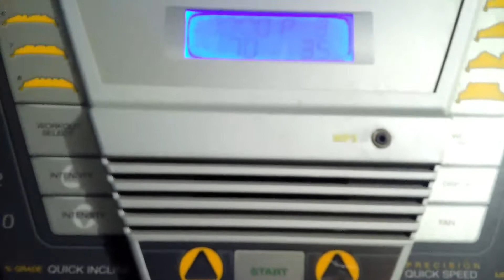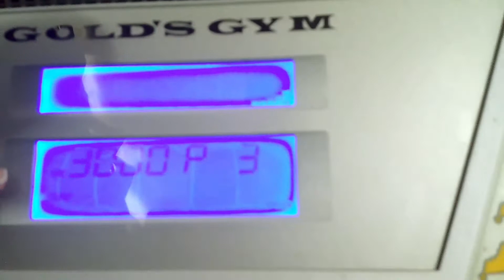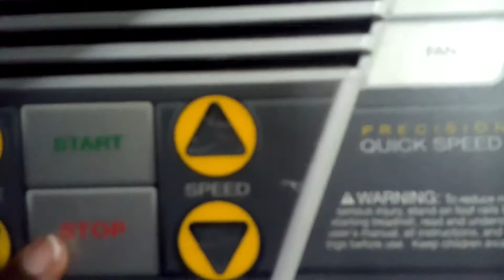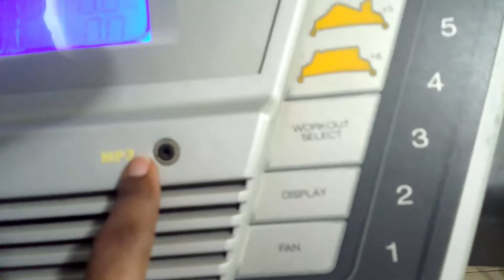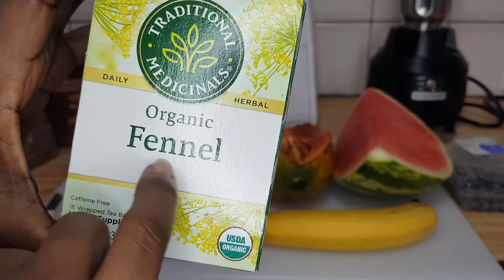COMO EMPESAR BIEN EL DIA? DESAYUNA CONMIGO/ MI GATITA ME ACOMPANA EN MIS EJERCICIOS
Buenoooooos diaaaaas mis hermosos
Espero se encuentren muy bien en esta Nueva mañana que papa DIOS me los bendiga muchooooo

Donde están los hermosos que me acompañan en esta mañana?
Comenzar un dia con Ejercicios y un buen desayuno, es todo lo que nuestro cuerpo necesita
para su buen funcionamiento.
No soy entrenadora fitness. pero me gusta entrenar y comer sano.

Mis hermosos espero servirle de gran motivation, para que juntos cuidemos de nuestra salud. no es nuestro doctor el responsable de nuestra salud, somos nosotros mismos.

Mis Amores me dejan en los comentarios que les parecio el video, sus comentarios me ayudan mucho. Para mejorar los contenidos y mi Español, no olvida de regalarme tu lindo Like.
Muchas Gracias
Un feliz  dia

LOS QUIEROOOOOO MUCHOOOOOOOO